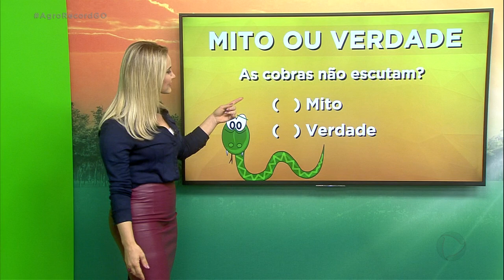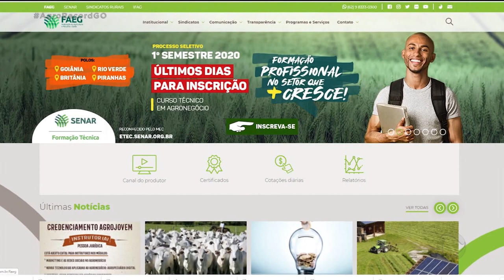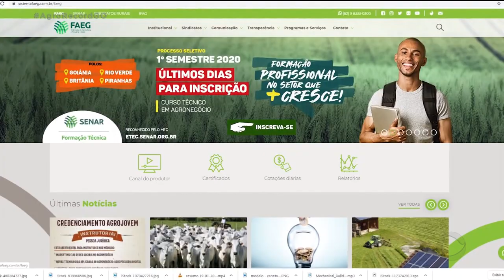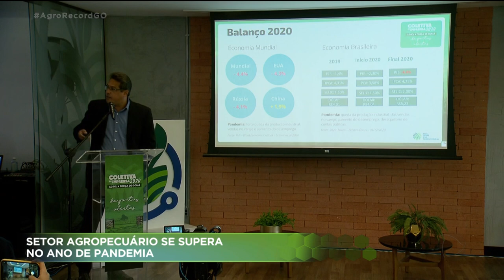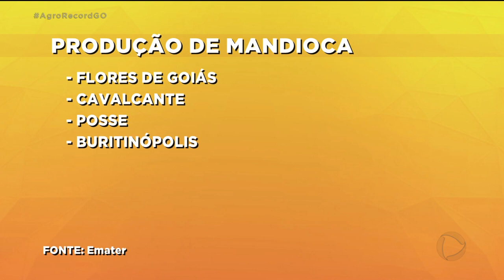AGRO RECORD 13/12/2020 - PROGRAMA COMPLETO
Goiás é o estado onde as plantações de melancia têm a maior produtividade  do país. O agronegócio fez toda diferença na economia em Goiás nesse ano de pandemia. Períodos de estiagem podem  prejudicar a produtividade das lavouras de soja. Começa a ser comercializada a cerveja goiana feita a base de mandioca. A história de uma menina apaixonada por cavalos.